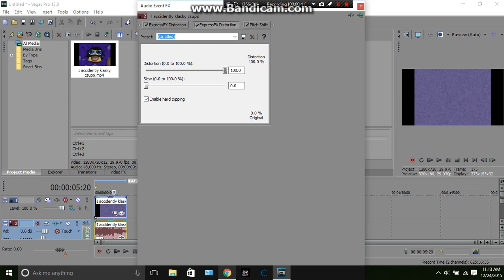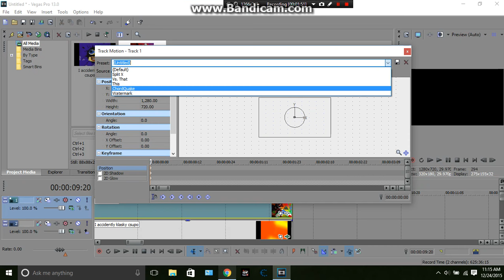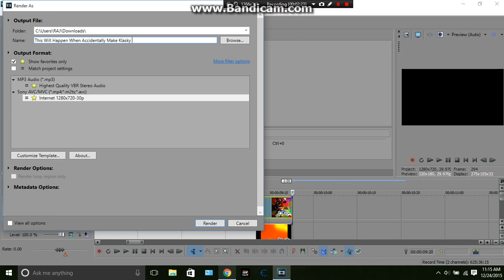How to make This What Happen When Make X Fat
Forget the errors/mistakes I did, even when I Accidentally said "Will" instead of "What". I owe nothing. (For Jerry)